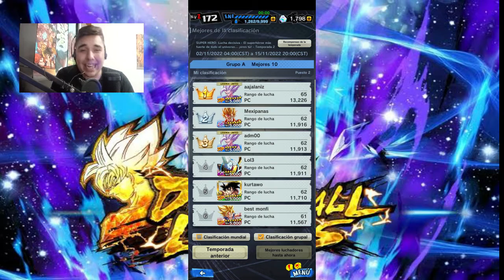ASI LLEGUE AL TOP 2 | Dragon Ball Legends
vvvvvvvvvvvvvvvvvvvvvvvvvvvvvvvvvv
vvvvvvvvvvvvvvvvvvvvvvvvvvvvvvvvvv

Hola gente bienvenidos al mi canal donde hacemos gameplays, directos, blogs, fandubs y muchos más espero y se diviertan mucho los quiero gente y cuidense habrá sorteos y colaboraciónes con más youtubers así que nada suscribanse activen la campanita y denle like a los videos

No Olvides Subscribirte Para Mas...